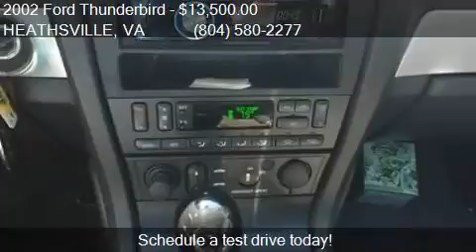2002 Ford Thunderbird Deluxe 2dr Convertible for sale in HEA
This 2002 Ford Thunderbird Deluxe 2dr Convertible is for sale in HEATHSVILLE, VA 22473 at ARCADIA MOTORS INC.

Engine: 3.9L V8
Transmission: Automatic 5-Speed
Color: Black
Mileage: 48040
Contact ARCADIA MOTORS INC 6291 Northumberland hwy HEATHSVILLE, VA 22473 to test drive this 2002 Ford Thunderbird Deluxe 2dr Convertible today.